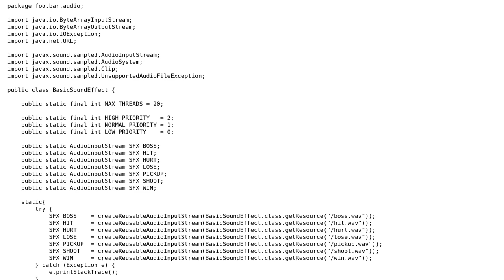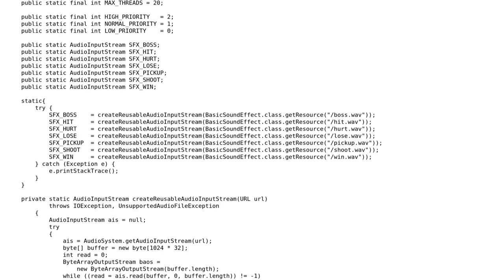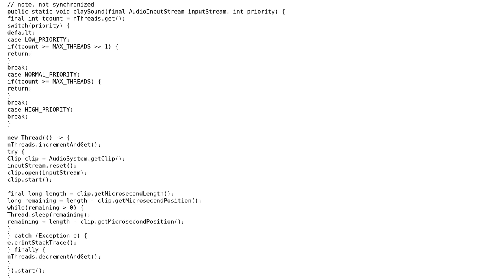Simple audio playback system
With thanks & praise to God, and with thanks to the many people who have made this project possible! You are responsible for your own actions.